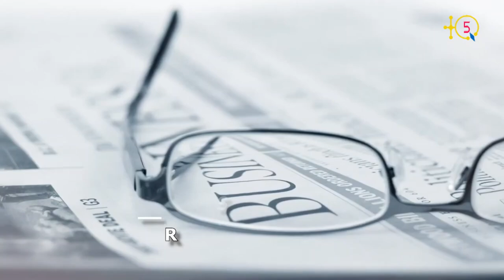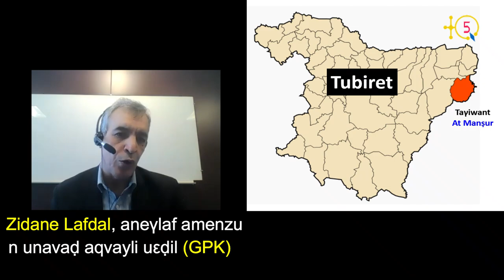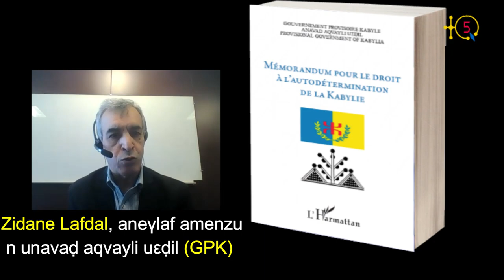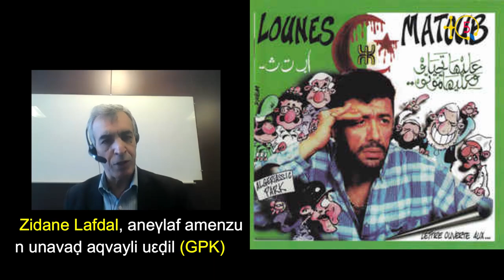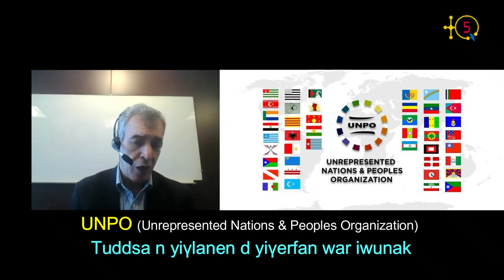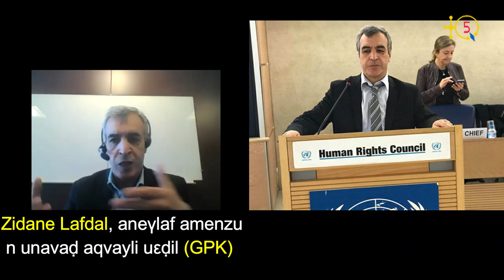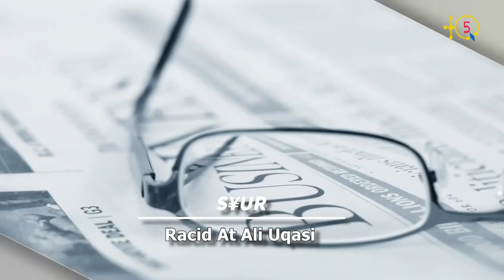Zidane Lafdal (GPK): "On ne veut pas de la double rupture, plutôt de la quadruple rupture"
À coeur ouvert avec le premier ministre du GPK (Gouvernement Provisoire de la Kabylie), M. Zidane Lafdal, sur l'action de son gouvernementet, ses projets actuels et à venir et enfin sur ce qui se passe en Kabylie, en Algérie notemment avec le mouvement dit Hirak.

Voici la première partie de la longue interview que TQ5 lui a accordée. Suivra la 2ème.

TQ5 Media